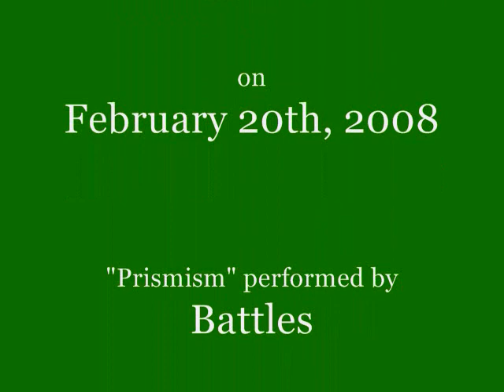Kitty on a Pool Table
Cat playing with billiard balls on a pool table in Nha Trang, Vietnam